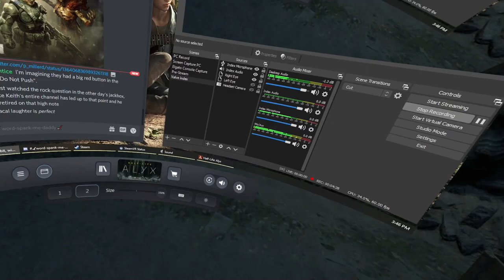Let's Play Half-Life: Alyx Part 32 (Patreon Chosen Game)